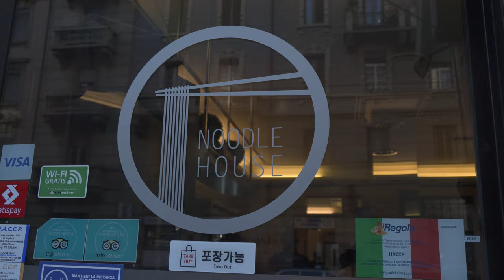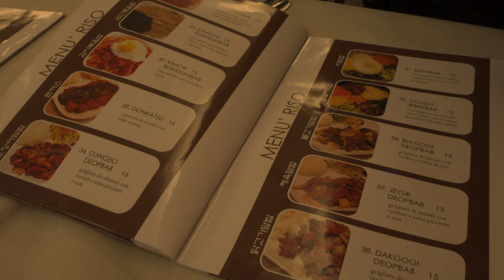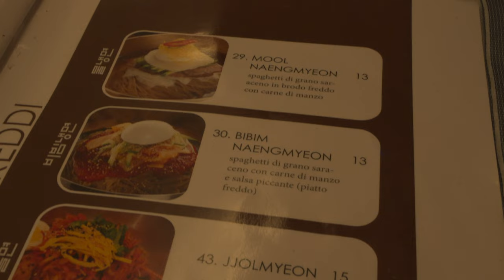CUCINA COREANA senza fronzoli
In questo video: mangio cucina coreana autentica in una trattoria a conduzione familiare, Noodle House.

• Compra il mio libro KOKORO - IL GIAPPONE TRA POP E DISINCANTO